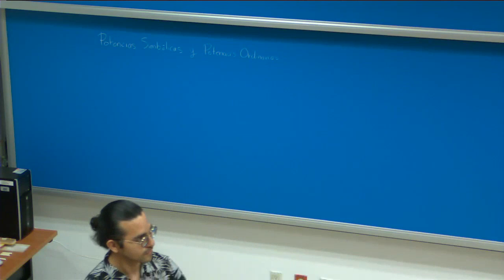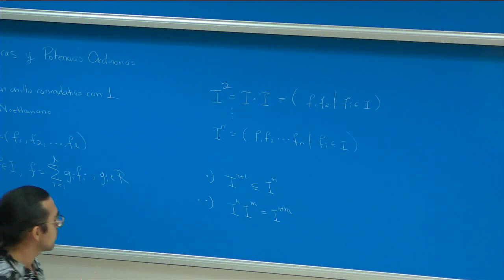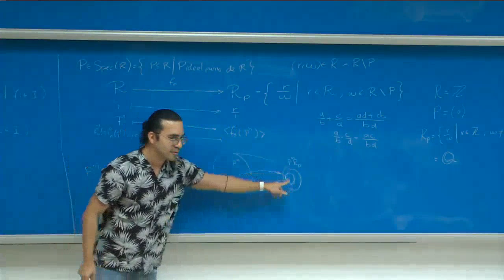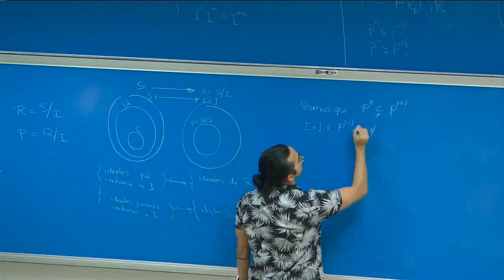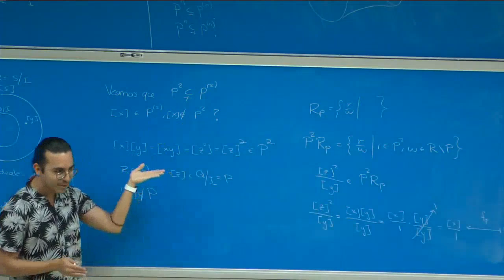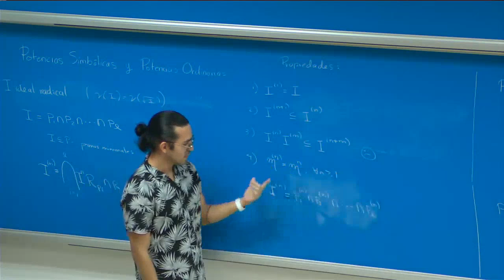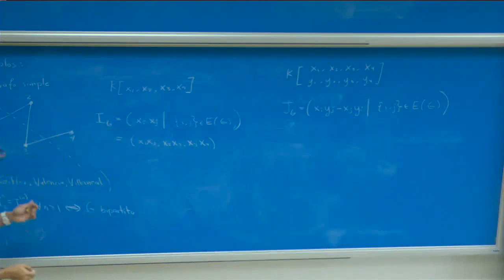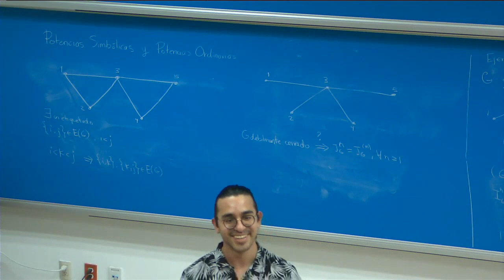POTENCIAS SIMBÓLICAS Y POTENCIAS ORDINARIAS | PEDRO RAMÍREZ | SEMINARIO DE ESTUDIANTES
Resumen: Definiremos la potencia simbólica de un ideal en anillos conmutativos con uno y hablaremos de algunas propiedades que este tipo de potencia presenta, comparando su comportamiento con el de las potencias ordinarias de ideales.

Estos dos tipos de potencias no necesariamente coinciden, sin embargo mostraremos algunas familias de ideales para los cuales sí lo hacen. Por último, presentaremos una familia de ideales para la cual aún se desconoce si sus potencias ordinarias y simbólicas coinciden.